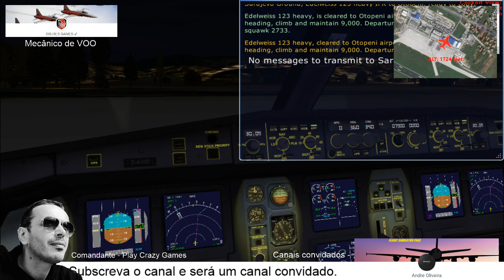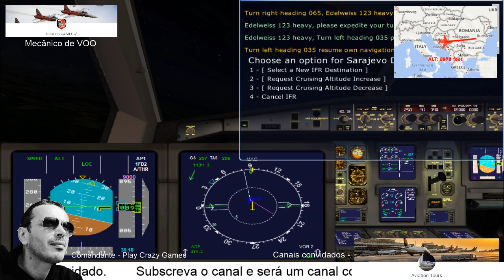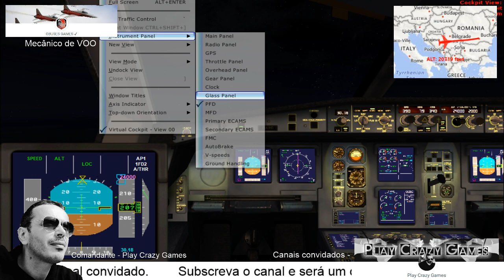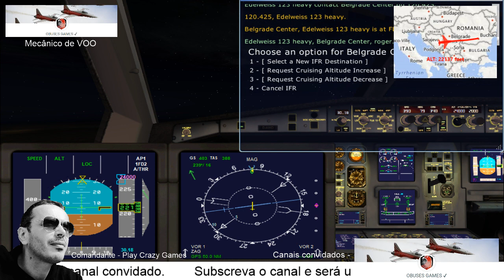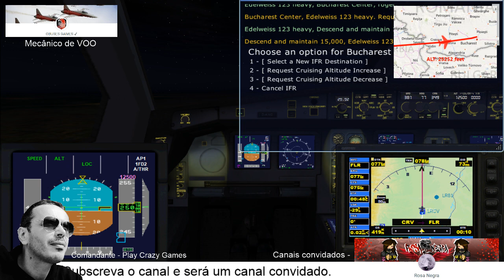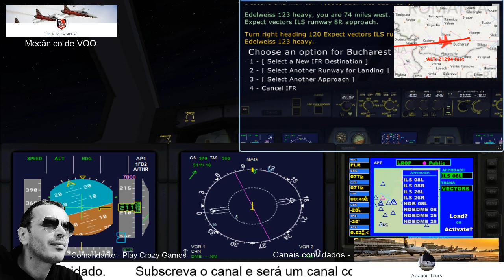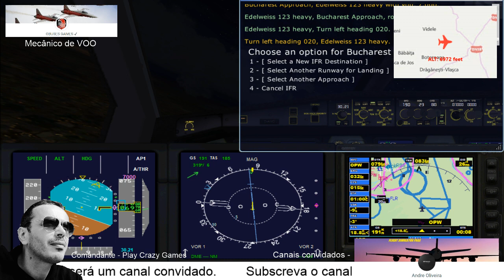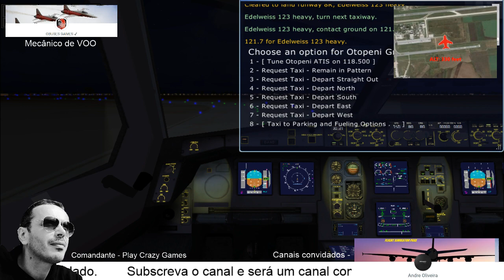BEST LANDING【FSX】VOO COMPLETO Sarajevo (LQSA) ==✈ Bucareste (LROP) ==✈ ( Edelweiss A330)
Utilizando o Flight Simulator X.
Creamos o plano de Voo em: Flight Plan Data Base (carrega automaticamente para o FSX)
Moving Map: FSX2BMAP Ver.1.5.0.0
Voo em sistema IVAO.

Comandante: Play Crazy Games
Companhia Aérea - Edelweiss
Avião - AIRBUS 330
Tempo de VOO: 1:20

Computador Lenovo IDEAPAD
6ª Geração Intel® Core™ i3
Nvidia GeForce 920M 2GB dedicada
4GB DDR4 SODIMM
Disco Rígido de até 500GB 5400rpm
Alto-falantes estéreo (2x 1.5W) com certificação Dolby® Audio™
Touchpad tradicional com 2 botões
Teclado numérico

no canal obrigado...Ver Menos